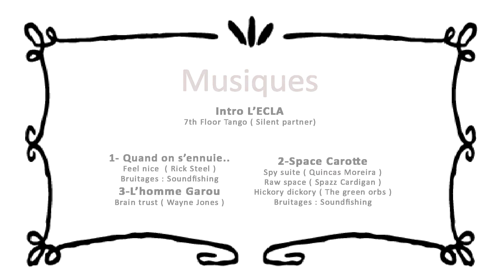STAGE DESSIN ANIME 1/2 - enfants/ados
Durée du stage : 5 jours (5 x 3h)
Les enfants ont d'abord imaginé leur histoire puis l'ont storyboardé. Ensuite ils ont réalisé tous les dessins en équipe, se répartissant les tâches en fonction des envies et des capacités de chacun.